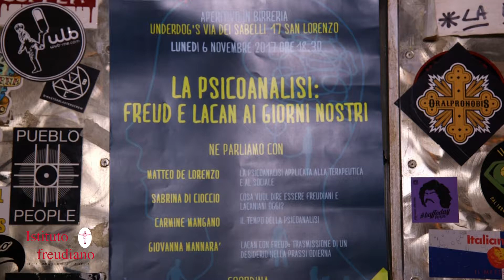Intervista Antonio Di Ciaccia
Intervista ad Antonio Di Ciaccia, Psicoanalista, Curatore dell'Opera di Lacan in Italia e Presidente dell'Istituto freudiano, nell'ambito dell'incontro "La Psicoanalisi. Freud e Lacan ai gioni nostri", organizzato dall'Istituto freudiano.